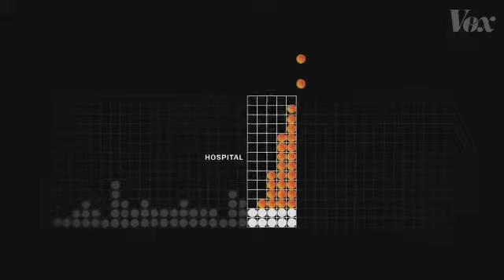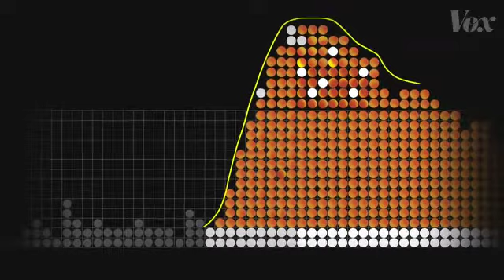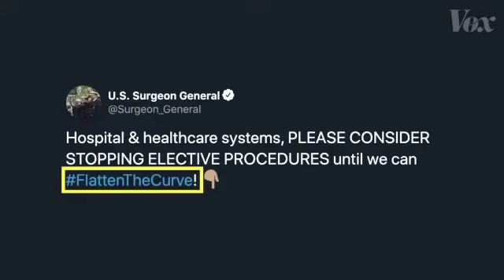COVID 19 Social Distancing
A Message to all regarding the utmost importance of Social Distancing and Flattening the Curve